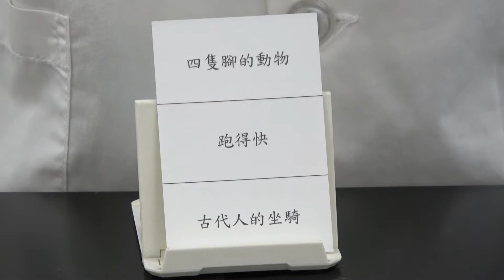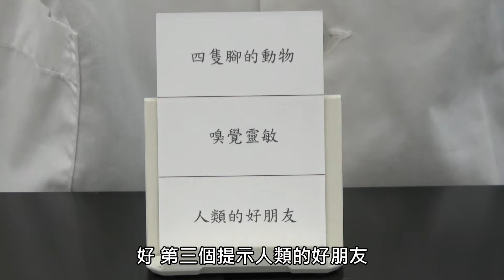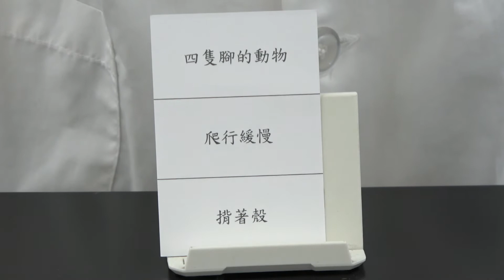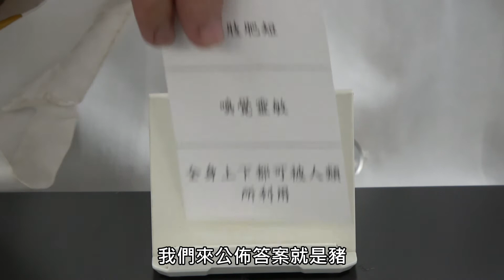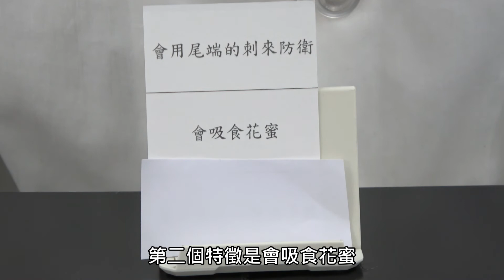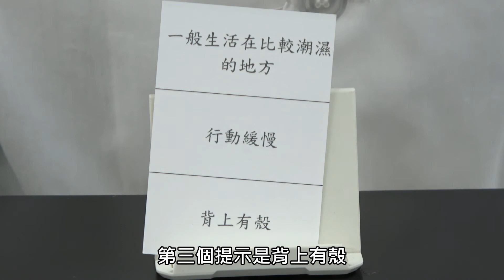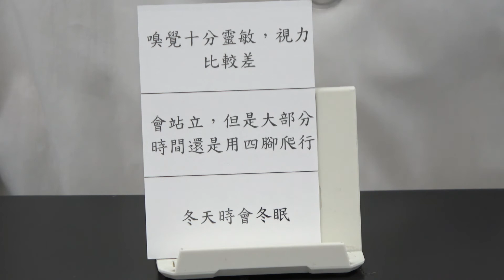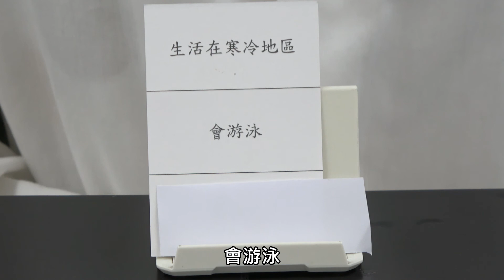7-2動物猜一猜實驗示範